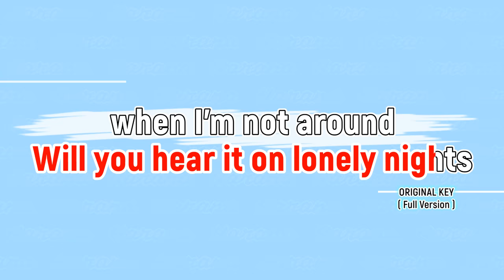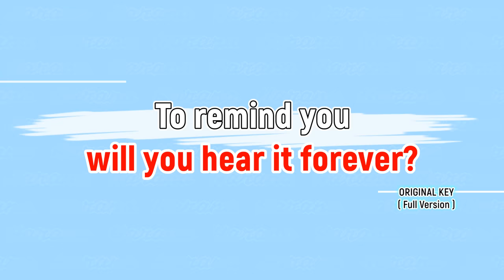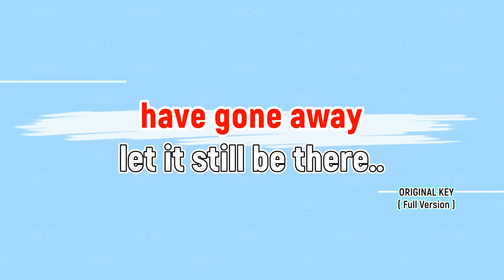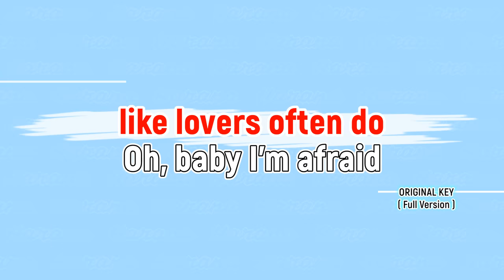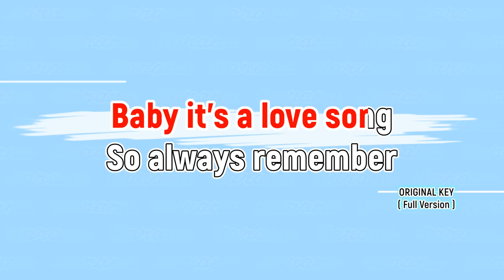If I Sing You a Love Song - Bonnie Tyler - Karaoke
If I Sing You a Love Song - Bonnie Tyler Customized Cover of songs, Instrumental, Karaoke Channel